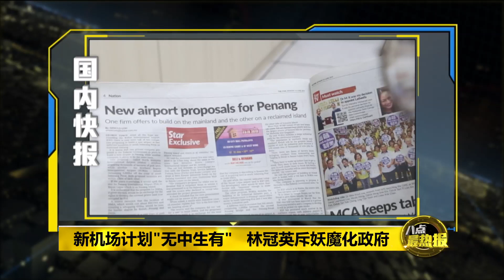八点最热报 10/06/2019 林冠英驳斥槟州建新机场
针对《星报》报导指，有两家公司提议在槟城威省南部兴建新机场。随后，槟州首长曹观友，交通部和财政部接连发文告否认相关报导。财政部长林冠英甚至调侃《星报》无中生有。